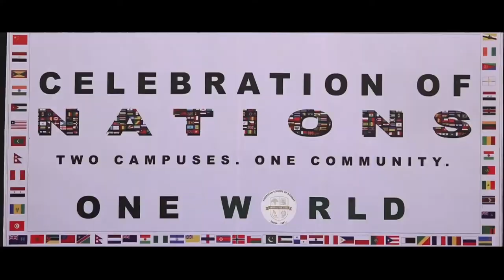American School Of Bombay - Events 2017